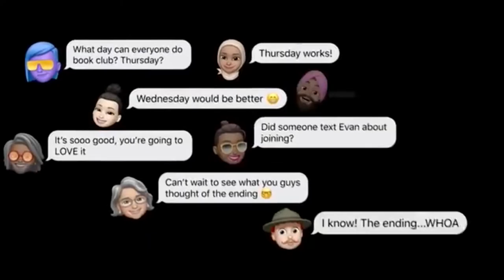TIM COOK: A Day in the Life of Apple's CEO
When Steve Jobs resigned as CEO of Apple, Tim Cook stepped up and led the tech company in August of 2011. All eyes were on him, waiting if his style of leadership would take the superhouse to a new level or bring it down. After an almost decade of major leadership and operational challenges, Tim Cook proves to be the right man and is more than capable of filling the big shoes of Steve Jobs.